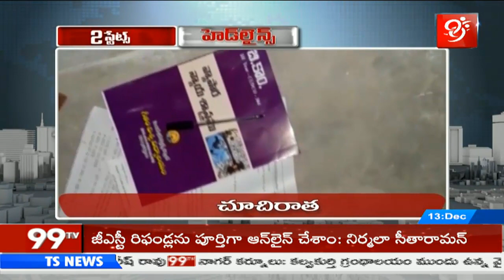99 TV 7PM Headlines | 13-12-2019 | Latest Telugu News | 99TV Telugu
99 TV 7PM Headlines | 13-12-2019 | Latest Telugu News
99TV Telugu Live Updates | Telugu News Live | Latest News | Telangana | Andhra Pradesh